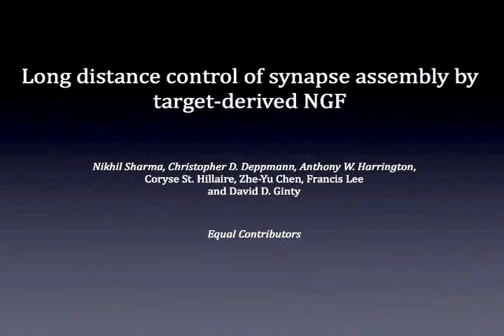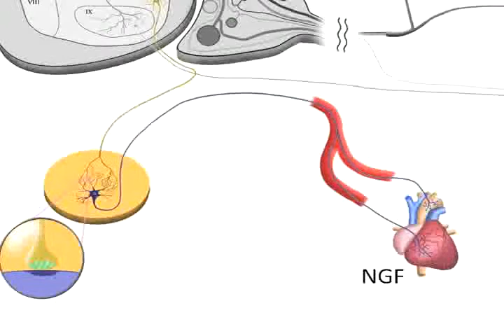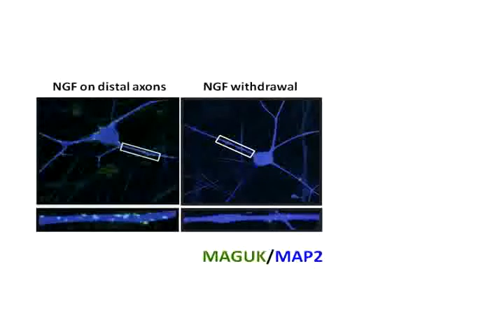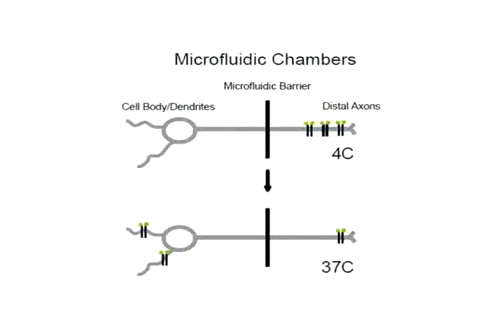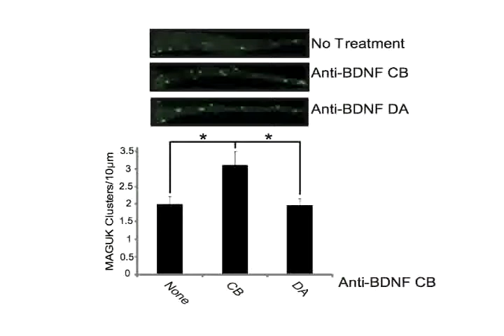Cues for Synapse Formation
The external cues that dictate synapse assembly are not well understood. Watch David Ginty and colleagues describe their findings that NGF plays a critical role in determining when and where synapses form between preganglionic and postganglionic sympathetic neurons. Read more in Sharma et al., Neuron 67(3).